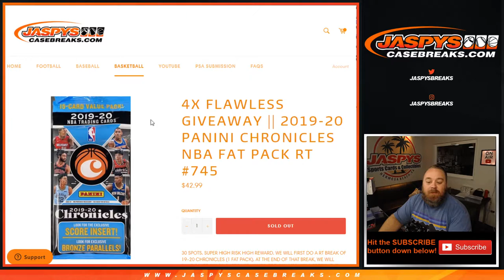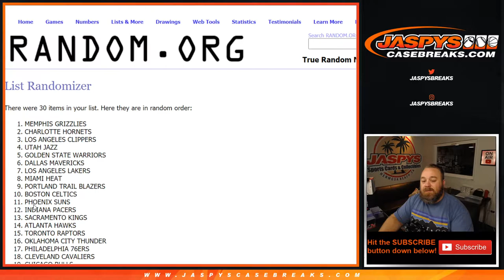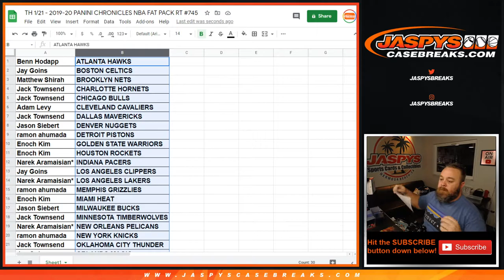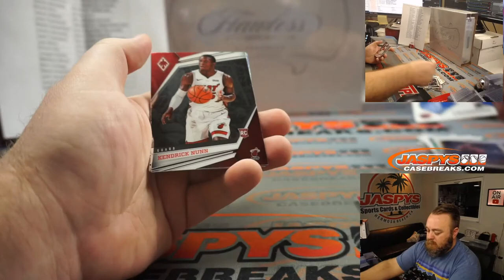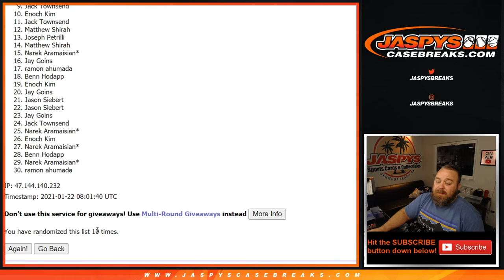TH 1/21 - 2019-20 PANINI CHRONICLES NBA FAT PACK RT #745